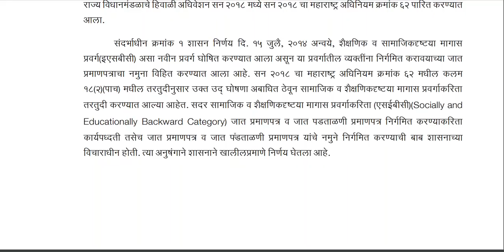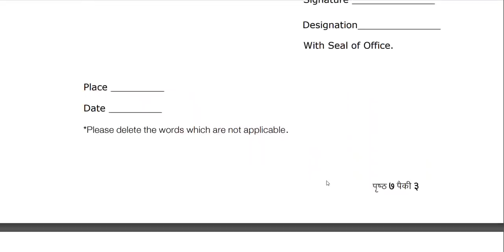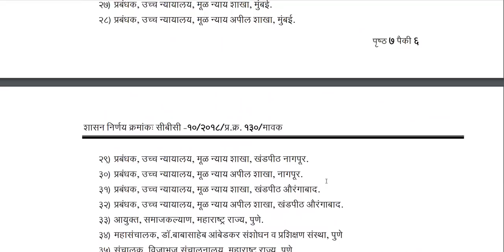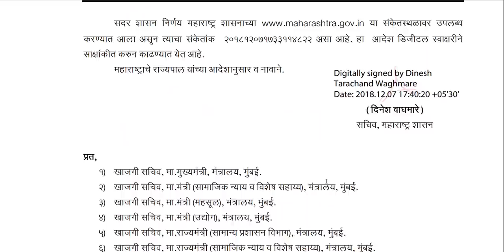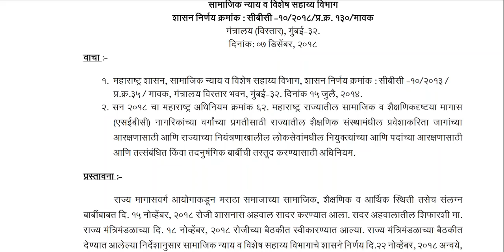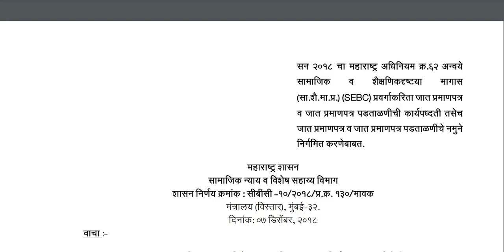आज चा GR ,SEBC (मराठा )जातीचे प्रमाणपत्र व जातवैधता प्रमाणपत्र आज पासून काढता येणार